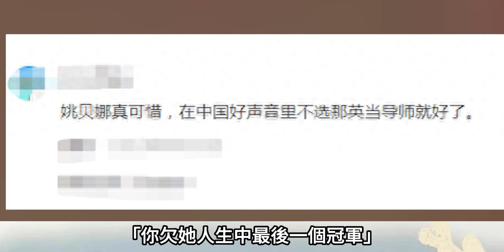央視終於出狠手，好聲音調查結果！曝光那英，華少在好聲音收錢黑幕，巨大財產金額來歷不明，已經構成犯罪，兩人提前已經逃離大陸避難，這些年，那英在好聲音到底埋沒了多少人才？